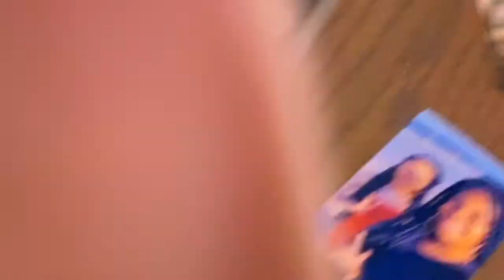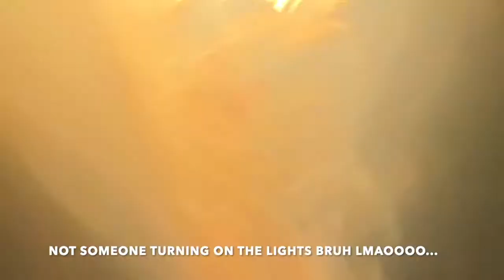COLLEGE WEEKEND VLOG | JACKSONVILLE UNIVERSITY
COMMENT WHAT VIDEOS YOU WANT TO SEE NEXT!